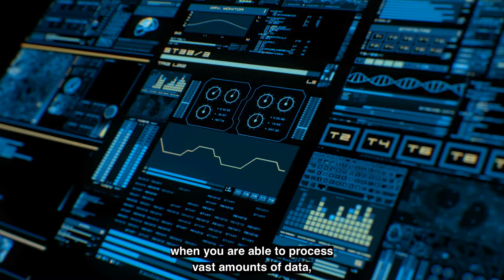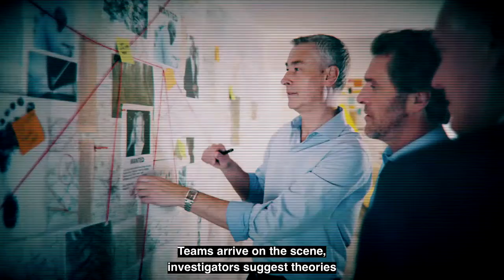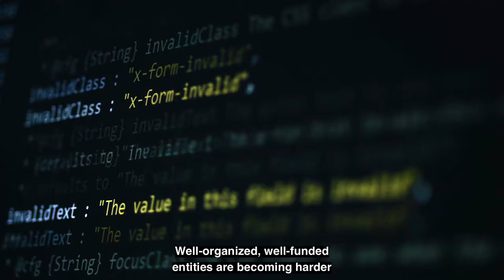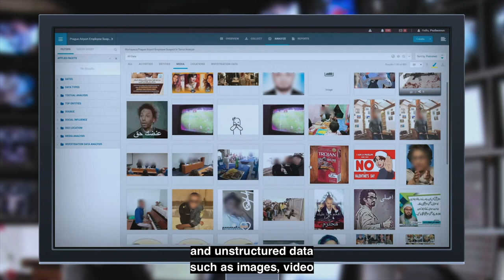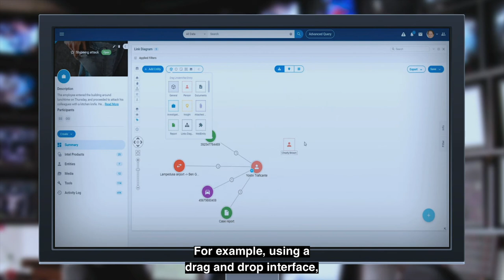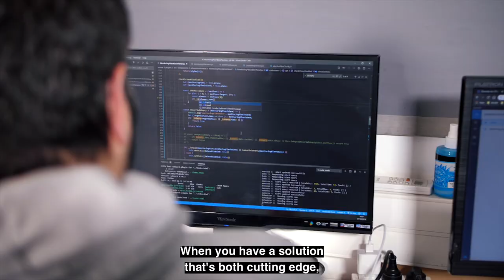Cognyte - investigative analytics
7-minute excerpt from Cognyte’s Investor Day from January 2021, focusing on security analytics and connecting the dots.

Photos and names of suspects are for illustration purposes only.